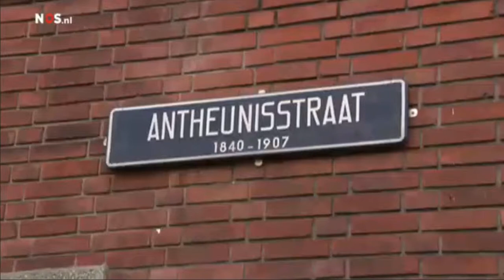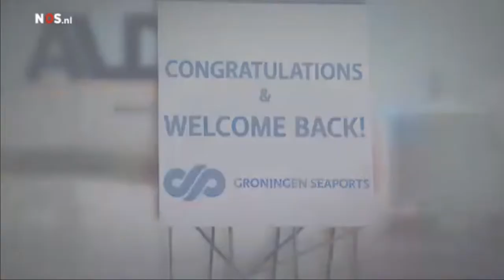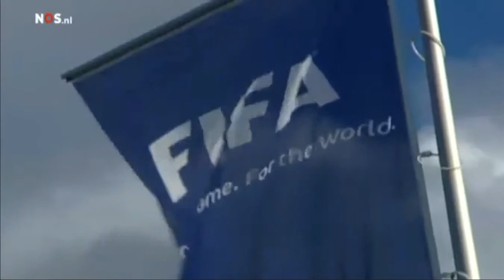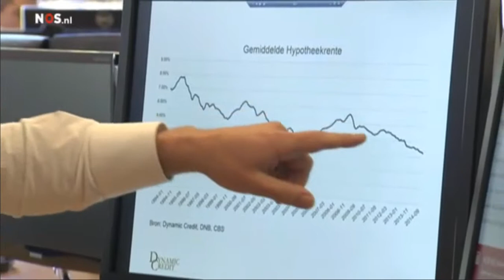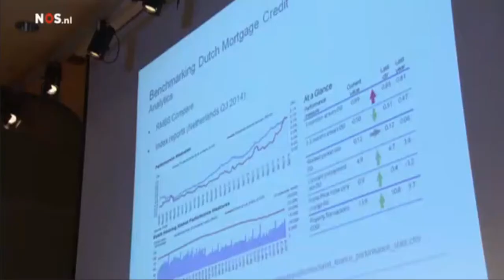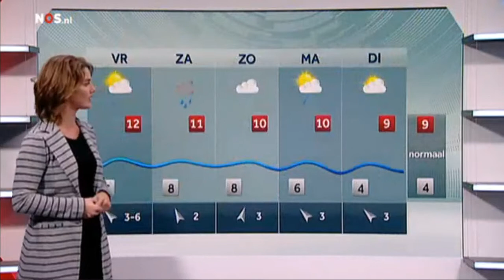NOS 8uurJournaal 13 11 2014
News Netherlands november -13-2014